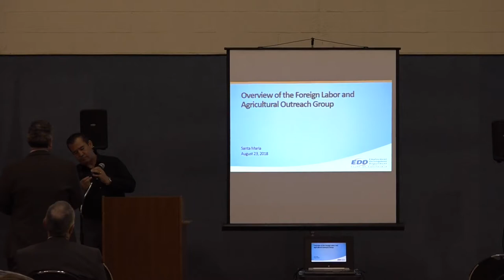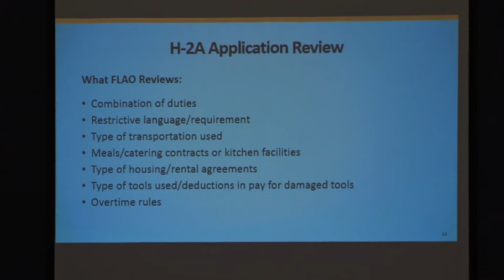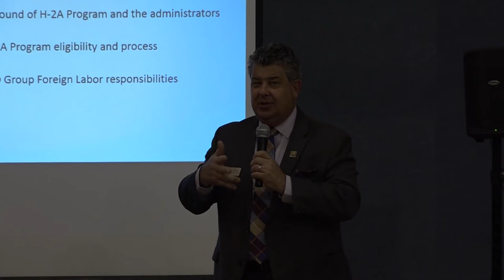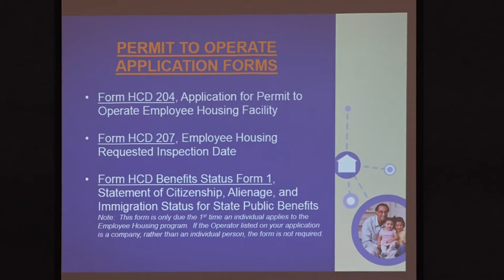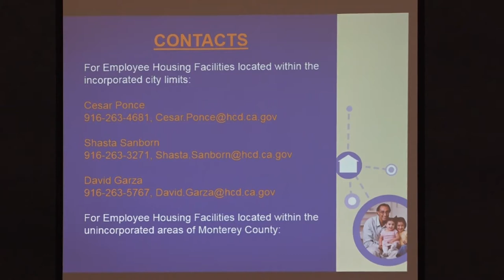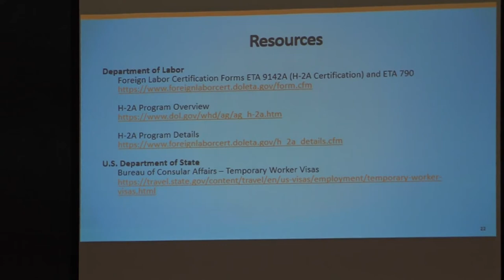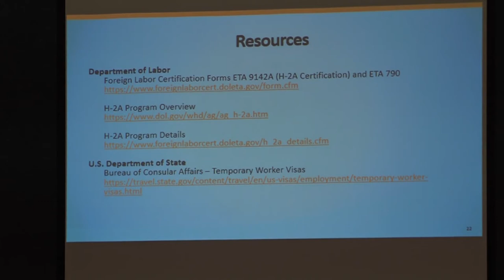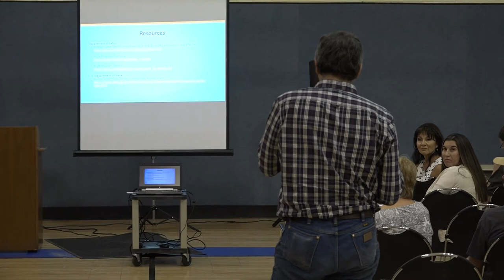August 23, 2018 - Joint Special City Council and Planning Commission Meeting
The H-2A worker program was the subject of this City of Santa Maria Joint Special City Council and Planning Commission meeting of August 23, 2018.